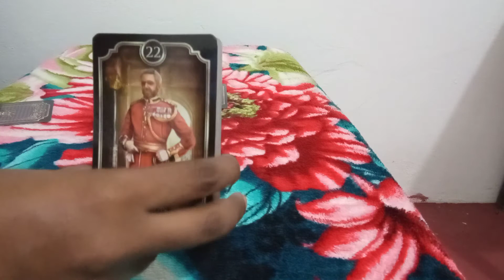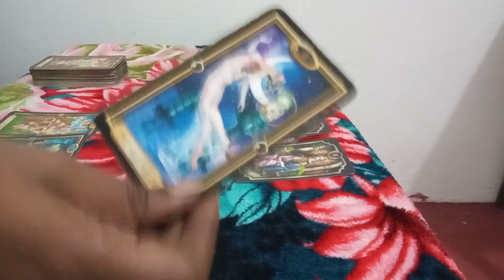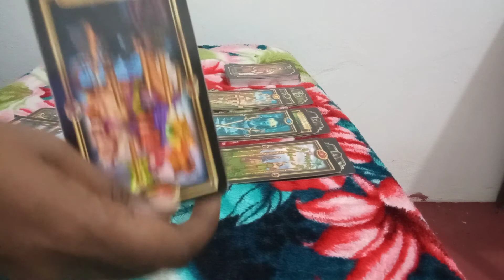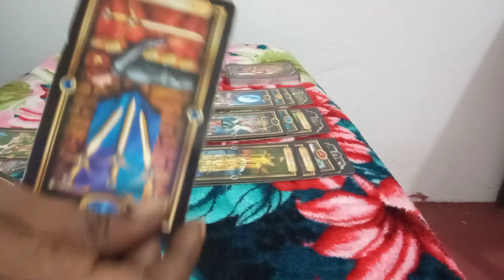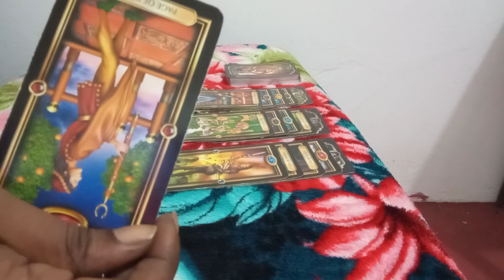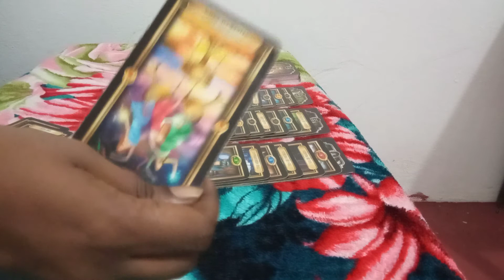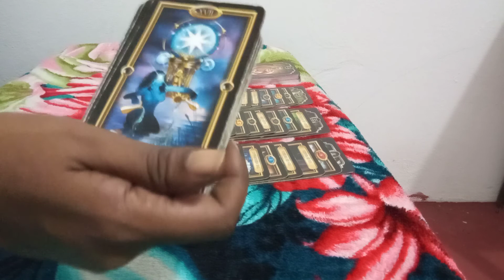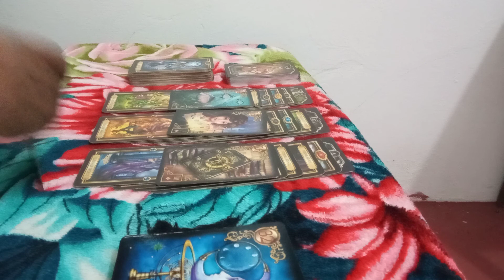Pisces weekly~ 27 July -2 August, 2020~ I want commitment.